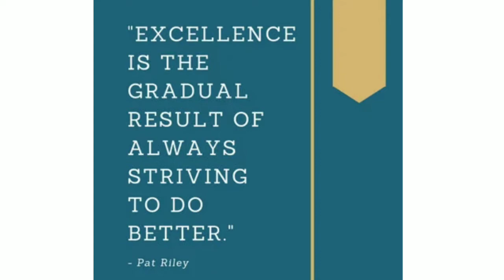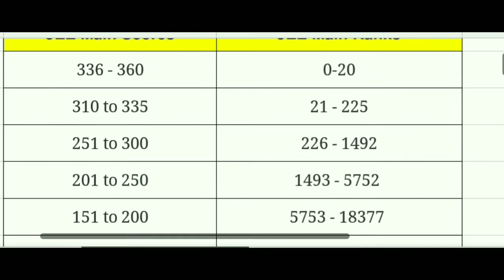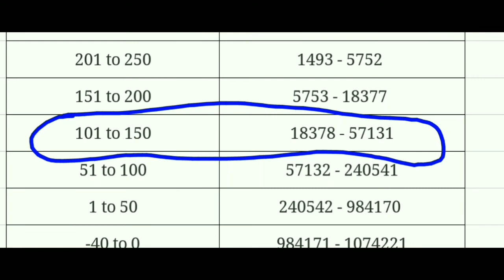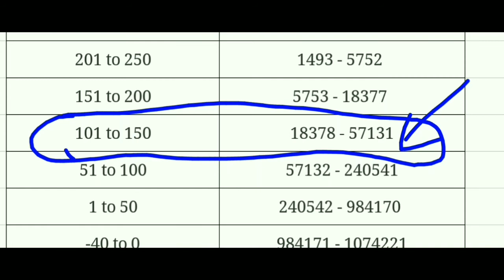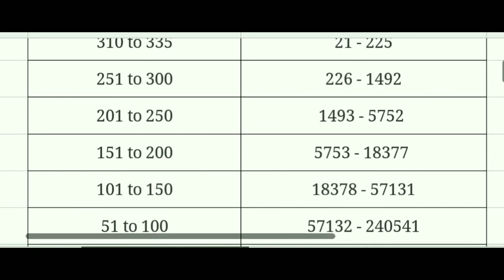JEE Main 2019 Scores Vs Rank